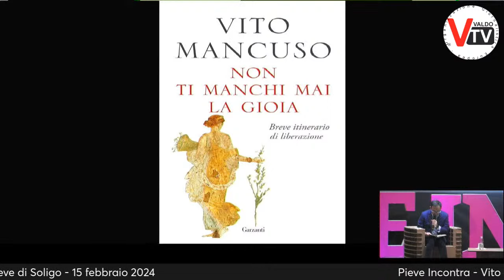Pieve Incontra - Vito Mancuso - Teatro Careni Pieve di Soligo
Il teologo e filosofo Vito Mancuso sarà il protagonista della serata inaugurale, affrontando tematiche legate alla gioia e alla ricerca dell’equilibrio interiore.